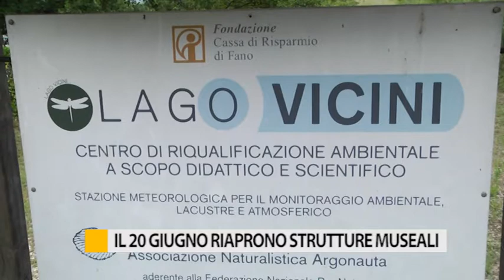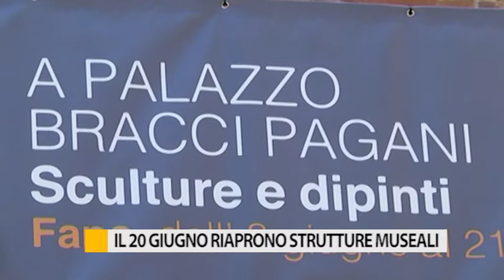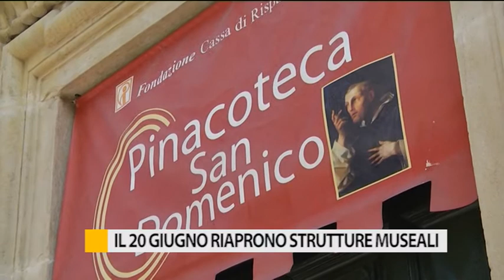il 20 giugno riaprono strutture museali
Anche l’arte ritorna protagonista con una mostra a Palazzo Bracci Pagani: giovedì mattina la Fondazione Carifano ha annunciato che il prossimo 20 giugno riaprirà le strutture museali e culturali.